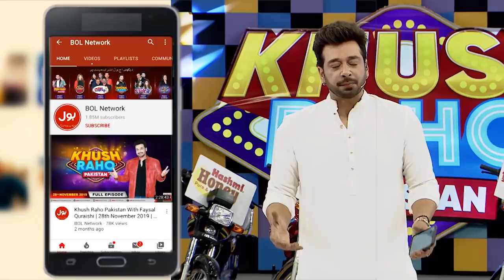Rungbaaz | Khush Raho Pakistan Season 4 | Instagramers Vs Tick Tockers | Faysal Quraishi